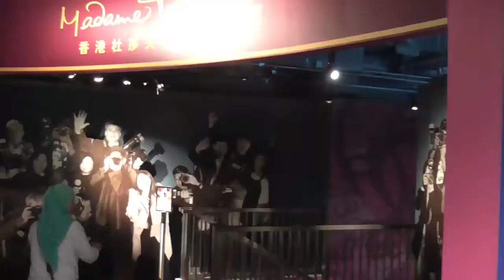Vlog Hong Kong 2017 - Presiden Jokowi di Madame Tussaud - The Peak - Day #1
Vlog Hong Kong bahasa Indonesia saat Naura dan Caca liburan di Hong Kong. Vlog ini merupakan rangkuman jalan-jalan kami hari pertama yaitu tiba di Bandara Hong Kong lalu jalan ke JJ Hotel di Wanchai menggunakan Bus.

Setelah istirahat sebentar lalu menuju The Peak dan Madame Tussauds menggunakan MTR dari Stasiun Wanchai dan turun di MTR Station Central Hong Kong.

Naura dan Caca Kids Channel Indonesia adalah channel ramah anak dan keluarga yang berisi berbagai alternatif liburan yang menyenangkan, juga beberapa video edukasi dengan nuansa bermain.

Naura dan Caca is Kids Channel. This channel is a family friendly place for positive interactions. will not tolerate profanity, libel or degrading comments. Enjoy and always be happy.

Feel free to +1/Share if you enjoy! or Give this video a "Thumbs up" if you enjoyed it.